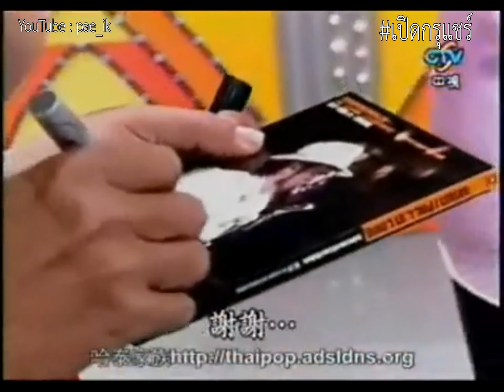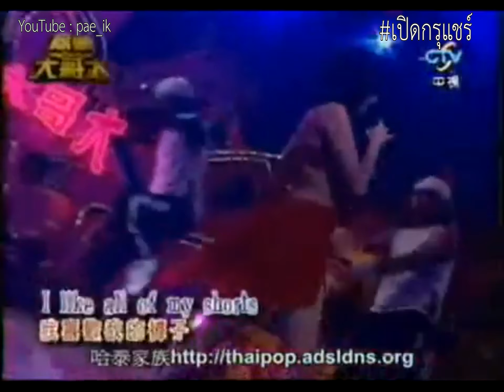Tata Young ทาทา ยัง - Big Brothers (Taiwan)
***วิดีโอไม่สามารถใช้สร้างรายได้ เจ้าของลิขสิทธิ์ Sony BMG Music Entertainment ได้รับรายได้จากโฆษณา***